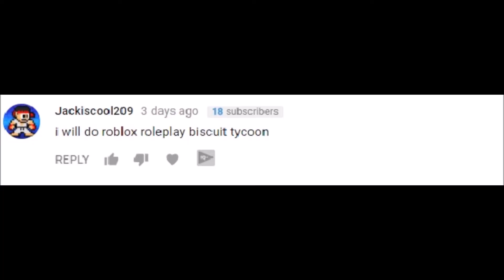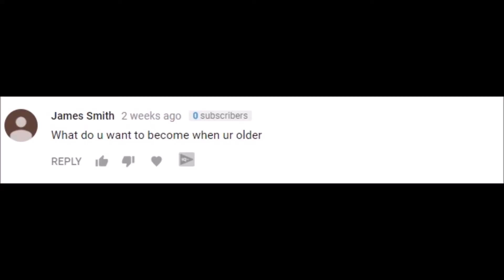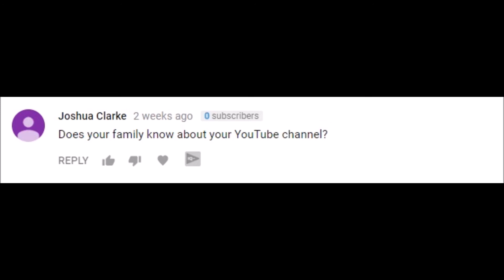Q&A Sunday - Zombie Apocalypse